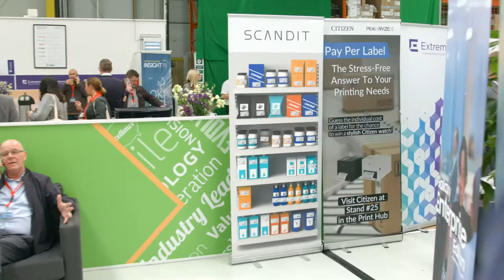iNSIGHT19 | Ian Williams Interview